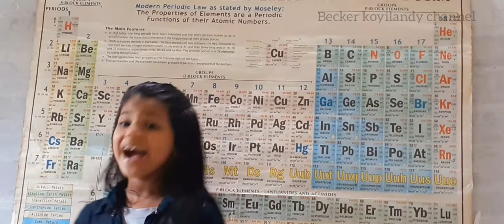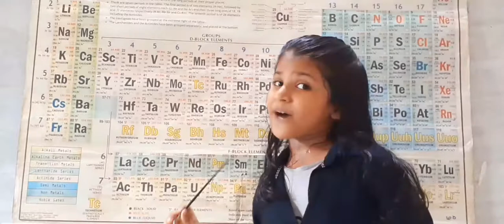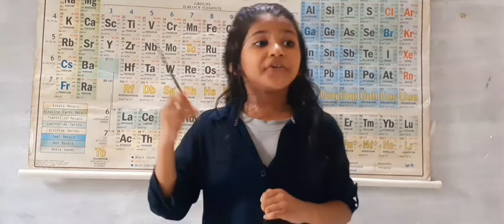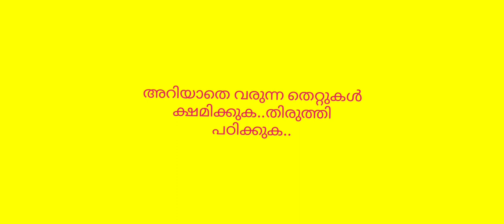ഇവർക്ക് chemistry കുട്ടിക്കളി..amazing chemistry class for all exam.learn with easy code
പിരിയോഡിക്കൽ ടേബൾ...easy learn .for all exam.learn with wonder girl Ayisha riza.